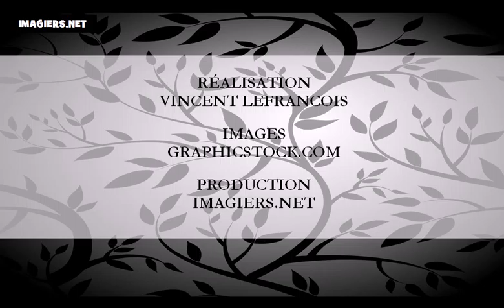Nauka francuskiego = W miesiącach roku